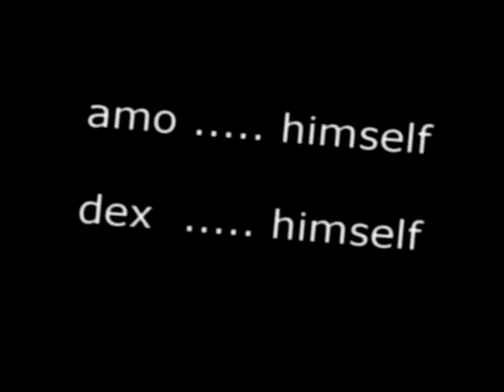MY BREAKFAST WITH AMO & DEX: A Mumblecore Short Film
I initially, I just wanted to edit the footage of my friends and I having breakfast because I'm a bit homesick, but the more I put it together, the more it reminded me of a mumblecore film.

My breakfast with Amo & Dex is a mumblecore short by Al Ibrahim